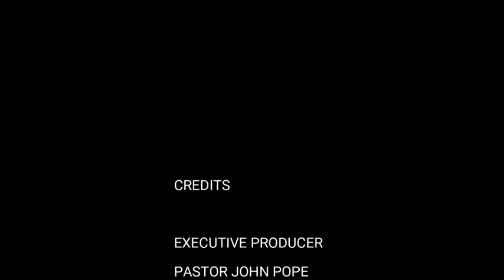"The Power of Thanksgiving"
The Worship Hour with John S. Pope, Jr., Galilee Missionary Baptist Church, San Angelo, Tx 76903